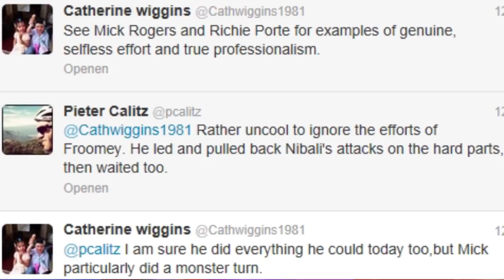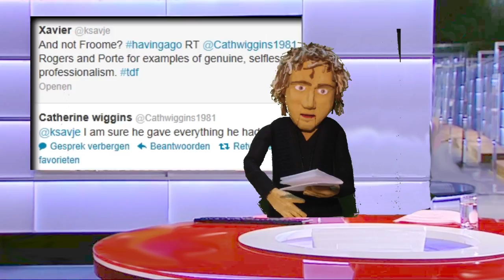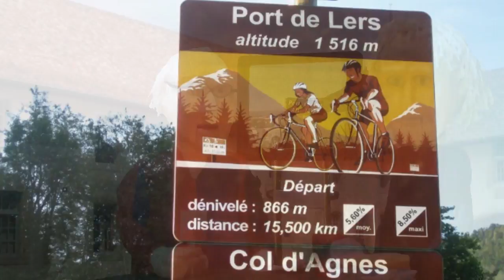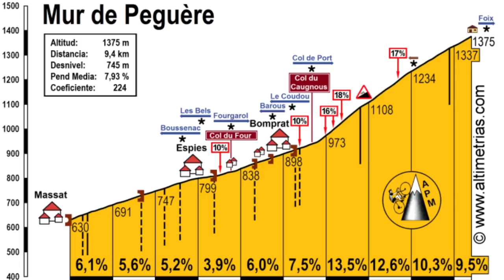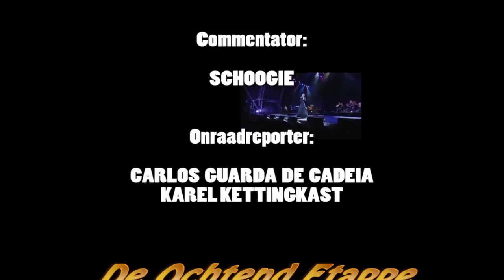Ochtend Etappe 15 Juli 2012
De Ochtend Etappe van 15 Juli. Na vele teleurstellingen en tegenslagen presenteert Mart Masterdont zijn Ochtendprogramma vanauit Foix. Zal Karel Kettingkast eindelijk de resultaten van zijn geheime missie prijsgeven? En wat is dat toch met die rivaliteit tussen de Cycling Bitches?